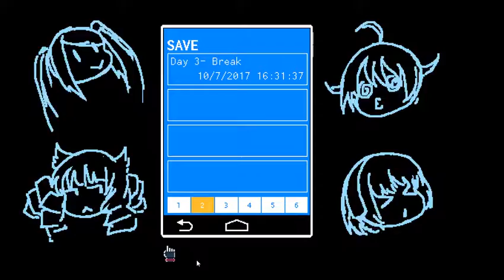Va-11 Hall-A - Part 5 - Hacker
I considered naming this one "Titty Hacker", as she is dubbed later one, but that's too lewd for me. And the title would be too long.  This one could also be referring to Alice_Rabbit, too.